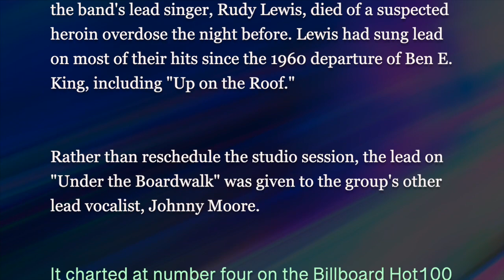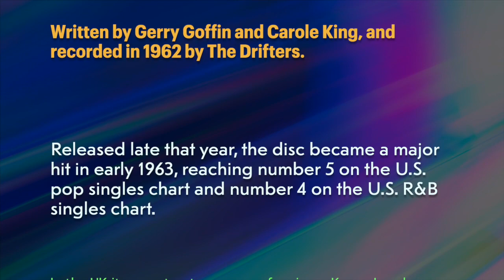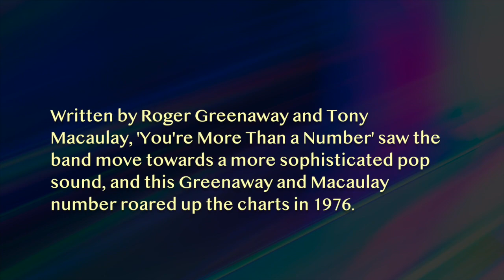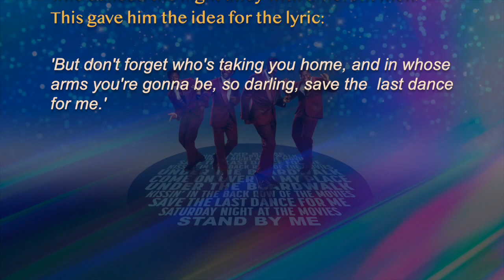DRIFTERS medley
A small selection of some of the many hits the Drifters have enjoyed since their debut back in 1953.